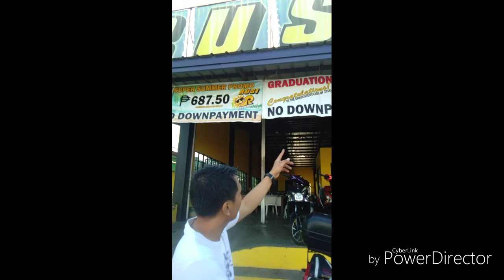Re-Condition ni Badoong power By Rusi San Cristobal | Sponsored by Manager Reniel Lugod Agnes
Re-Condition ni Badoong power By Rusi San Cristobal | Sponsored by Manager Reniel Lugod Agnes | In preparation for Pasay-Tagudin 650 Endurance Challenge | April 27, 2019 | JpoyMotoVlogg